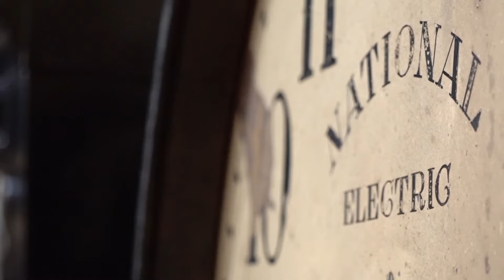Sebastian Jakobsen Testa - After the Storm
This is the second release of Sebastian Jakobsen Testa , with DDE RECORDS entitled “ After the Storm ”
It gets its name from the inner stillness, a peace that’s pursued after the chaos.
A happiness that previously seemed like something unattainable, but that in this state of mind has to be achieved by going through the darker moments of existence.
“ After the Storm “is a hymn to life that everything can seem lost like a navigator in the midst of a storm, but then the light emanating from the sun's rays arrives, and from that moment on its understood that nothing is lost because you rely on your own life .
Produced by Mike Generale for DDE RECORDS   LTD  Label  DEEDPLUS